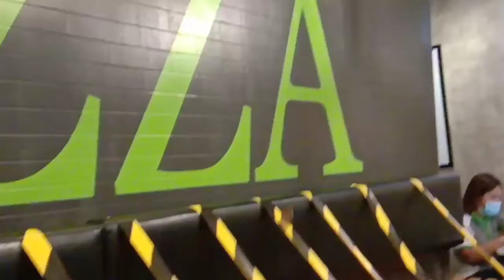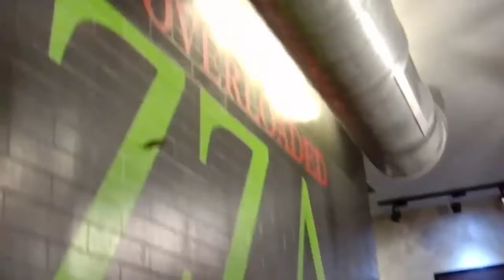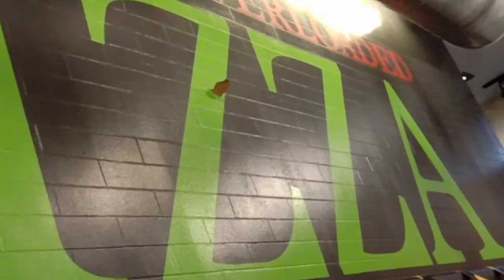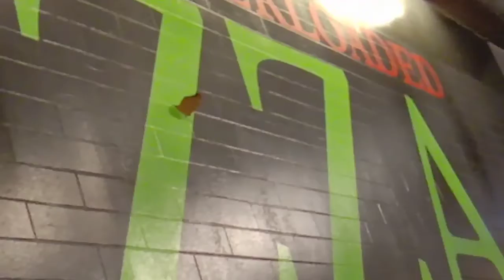Flying Brown Butterfly In A Fast Food Chain